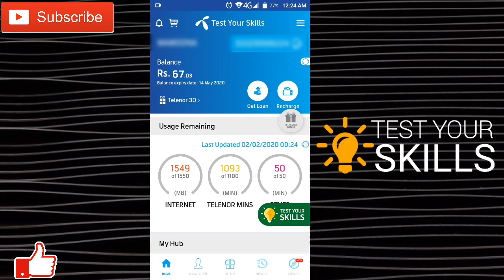The national sports of Pakistan is | 02 February My Telenor Today Questions | Test Your Skills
02 Feb 2020
02 February 2020
Play and Win 02 February
My Telenor Play and Win 02 Feb
My Telenor Play and Win 02 February
My Telenor Play and Win today 02 February
My Telenor Play and Win today answers 02 February

The national sports of Pakistan is?
DMAS is the basic rule to solve problems in?
How many Schengen states are there,
Eid celebrated in one year?
Which city is called the hub of fashion?

Test Your Skills Contest Telenor
Don't Copy:)

Note:- images or picture shown in the video belongs to the Respected Owners and I am not the owner of any pictures showed in the Video.